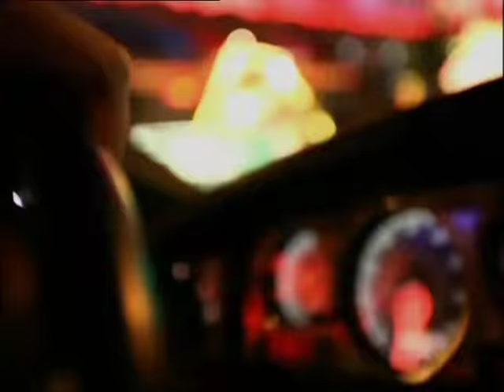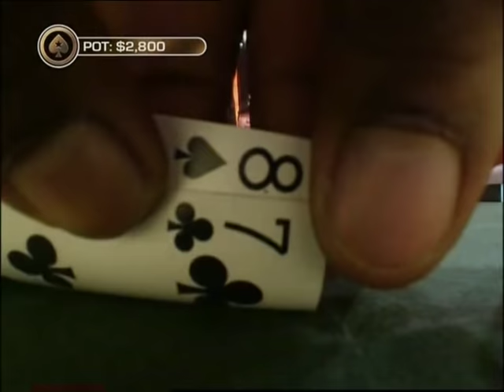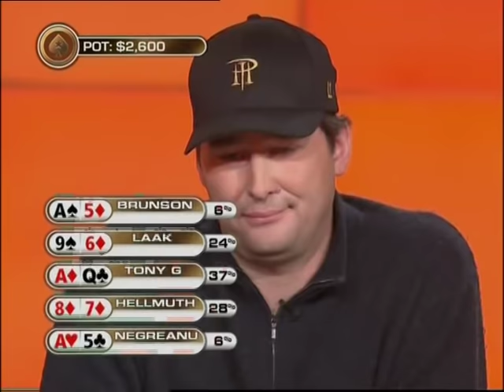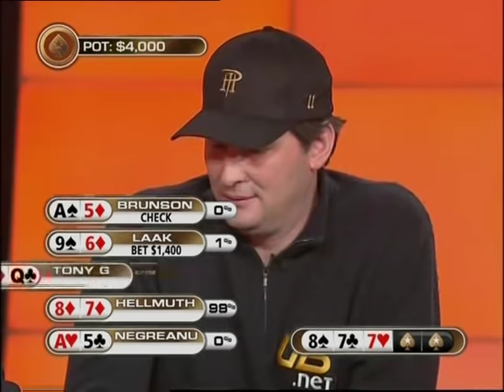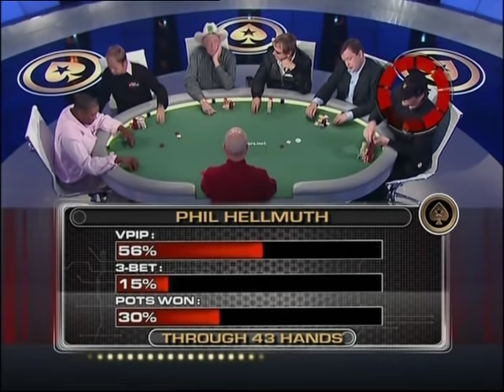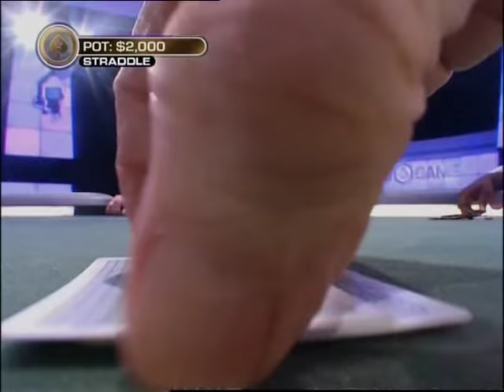PokerStars.net - Big Game S01E02 - (magyar szinkronnal)